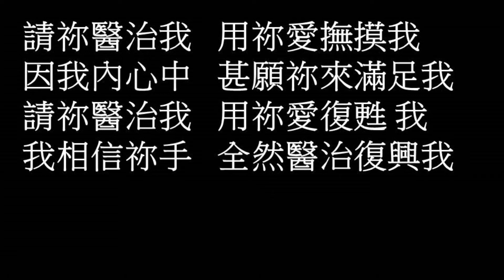請祢醫治我 伍偉基（粵語）Jesus, Heal Me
耶穌醫治我｜Jesus, Heal Me
曲詞：張立峰 Daniel Chong / 韓瀞珮 Ariel Han

來到我主祢身邊
所有我都全交 給祢
唯有祢作我的幫助
我只向祢禱告
請祢醫治我   用祢愛撫摸我
因我內心中   甚願祢來滿足我
請祢醫治我   用祢愛復甦我
我相信祢手   全然醫治復興我